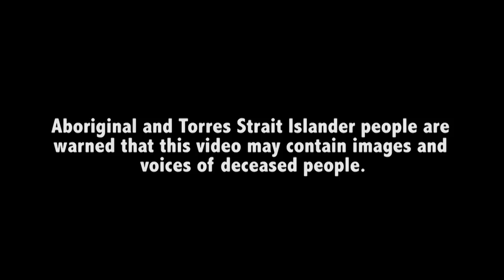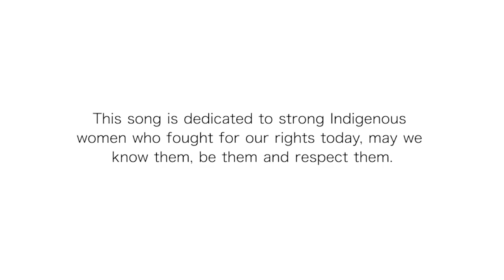Echuca - 'Because of her we can'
In the lead up to NAIDOC 2018, The Echuca College gave IHHP the privilege of working over three days with 25 young Indigenous leaders across year seven to nine to create a Music Video. These deadly young Yorta Yorta students wrote this song paying tribute to the strong resilient women of the community and paying homage to this years NAIDOC theme 'Because of her we can'. The students touched another theme of  'This Is Me' exploring issues of skin, racism, acceptance, belonging and connection to family and land.

Special thanks to Narjiic Day Burns (Yidaki), Lee Wanganeen, Shelly Jackson and Chris Sanders for support during the four day project. Thank-you to Melissa Gould and the entire Echuca College for giving us this opportunity.

Shout out to the IHHP crew that delivered this project Tina Demelo, Dallas Woods, Nellie Brownfield and Dion Brownfield.

ECHUCA- NAIDOC- THIS IS ME- BECAUSE OF HER WE CAN (Lyrics)

Intro Adlibs
Yo Yo, Yorta Yorta, NAIDOC celebrations, because of her we can, all my family

VERSE 1 - Boys

1. Naidoc, Culture, Black Yellow Red
2. Celebrations of my people, all this knowledge in my head
3. We went from the missions, no good conditions
4. To lighting up the sporting world, that’s called persistence
5. Survival, racism, my rival
6. 50 shades of Black here to challenge the cycle
7. No matter what ya colour, bra I’m just like you
8. Yorta Yorta running through our veins that’s tribal
9. Family make community, community makes home
10. From little things, big things grow
11. Celebration of the oldest living nation
12. 60 thousand plus, beginning of creation
13. Yeah that’s amazing the 3 river flow
14. Brotherman this where the 3 rivers flow
15. Echuca don’t act like you don’t know
16. Young Black and deadly, we live by the code.

PRE CHORUS Boys

This is me, This is Me
From the dreamtime to reality
This is our Koori community

CHORUS
Because of her we can, Because of her we can
Respect to all the women of our land

 VERSE  2 - girls

1. N.A.I.D.O.C-
2. We’re strong, proud black and deadly-
3. It doesn’t matter about the colour of our skin-
4. Our identity, it comes from within-
5. Brothers and sisters pump it up loud-
6. Stand up together and lets be proud
7. Shout out to our elders, who walked off the mission-
8. Gave us our lives, that we are now living-
9. Sister gals got flow like the Murray river-
10. Yorta Yorta sisters we always deliver-
11. One big family, we all connect -
12. Our culture, our country, we will protect-
13. From the past to the present, all the families
14. From the dreamtime, boomerangs and scar trees-
15. Don’t question, my awesome identity -
16.  This is who we are, THIS IS ME.

PRE CHORUS

You can’t change my identity
Survival of my people and my family

SPECIAL MOMENT - Kallahrey
1. women are the backbone of our community
2. creators, healers and carers
3. strong, resilient, courageous and brave
4. They represent love, strength and respect
5. Powerful, warriors the givers of life
6. Standing strong, protecting our RIGHTS!
7. Mothers, Sisters, Aunties, and NANS
8. BECAUSE OF HER, YES WE CAN

Because of her we can, walk on this land

Because of her we can, be a better man X 4

OUTRO
Didge